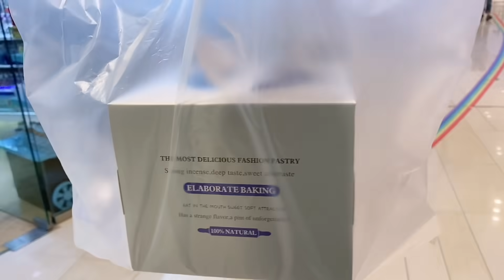26岁人生赢家？育有两个可爱儿子，一个宠爱我的老公，人生足以【小夕余雪的幸福生活】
"视频中的所有场景都是自然发生的，没有经过任何人为制造或操控，与暴力或血腥无关。" 26岁人生赢家？育有两个可爱儿子，一个宠爱我的老公，人生足以【小夕余雪的幸福生活】

给大家展示最真实的我 请放心，本视频涉及的害虫灭杀手法是经过认可的合法程序，无动物受害。